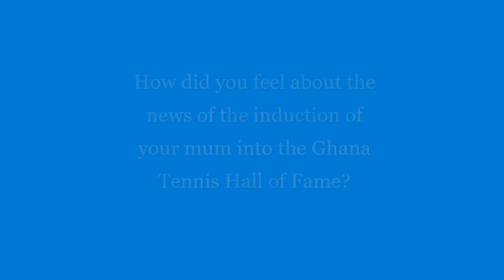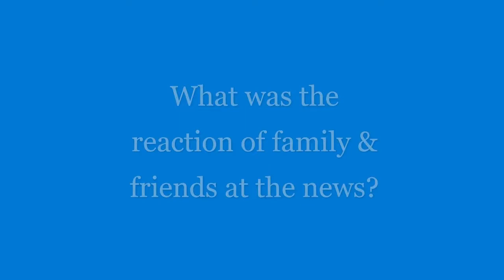Georgina Kingsley Nyinah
A Year after their mom was inducted into the Ghana Hall of Fame, Children of Mrs. Geogina Kingsley Nyinah share their thoughts on the induction and Ghana Tennis